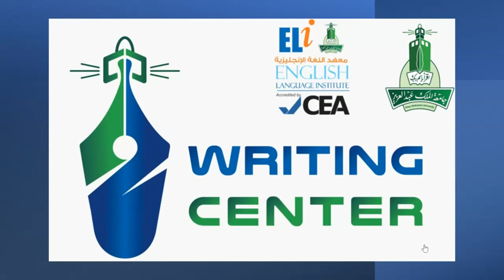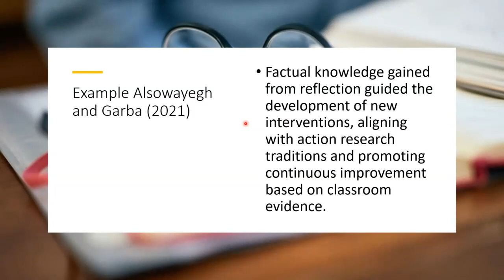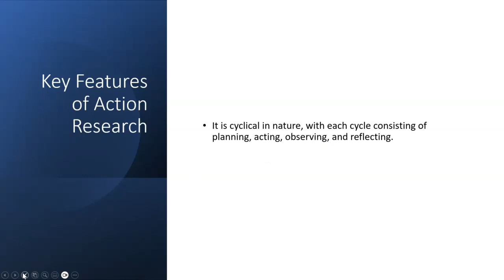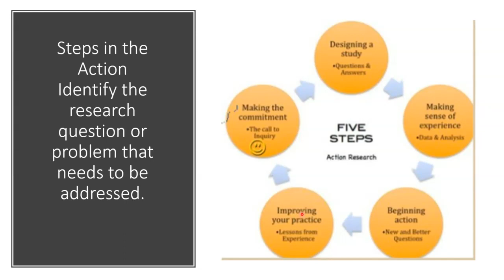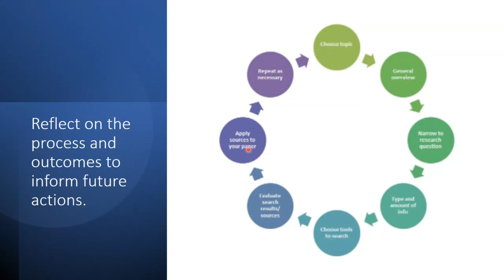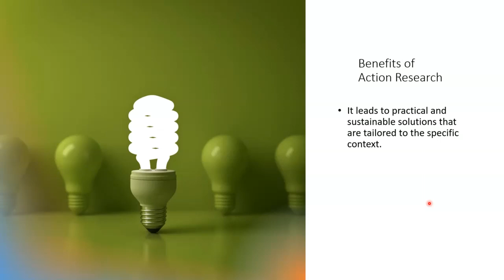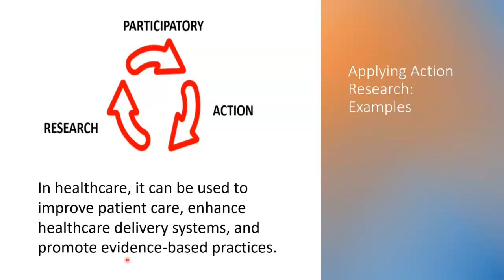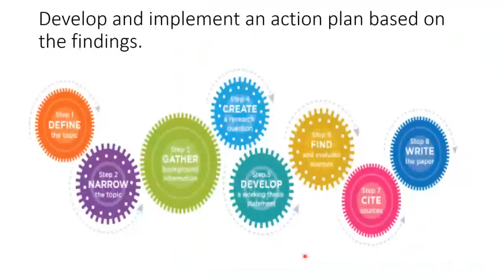Writing Action Research. Dr. Ibrahim Garba 21.2.2024